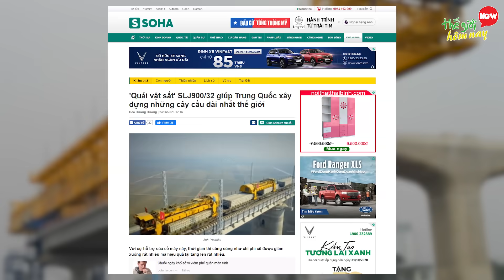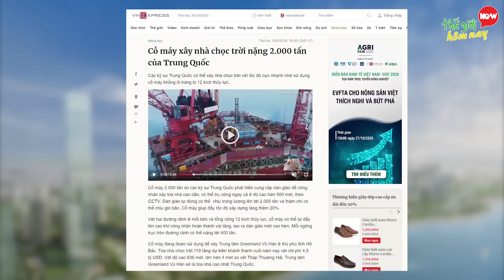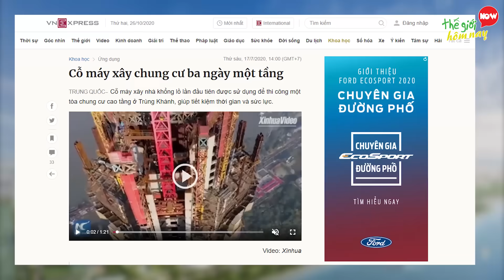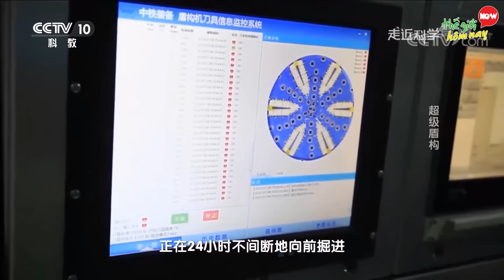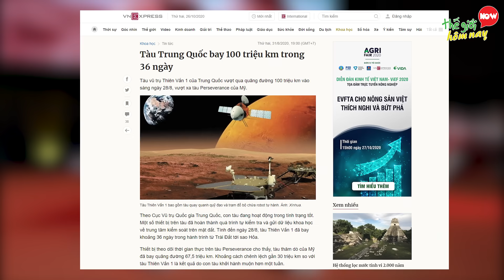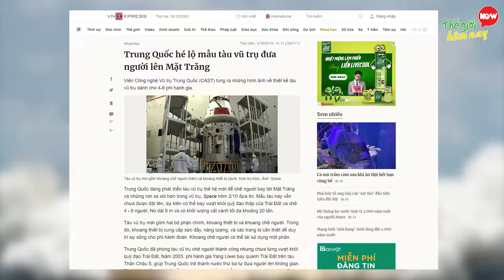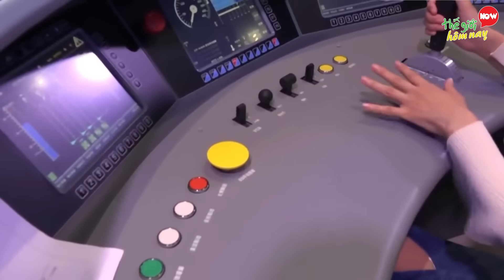5 Cỗ Máy Quá Hiện Đại Mà Trung Quốc Phát Minh Khiến Thế Giới Sửng Sốt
5 Cỗ Máy Quá Hiện Đại Mà Trung Quốc Phát Minh Khiến Thế Giới Sửng Sốt

Thế giới hôm nay xin được chào các bạn! Với những gì Trung Quốc đã và đang làm trong việc tạo ra các loại máy móc thiết bị, chúng ta hoàn toàn có thể nghi ngờ rằng phải chăng họ đến từ tương lai, bởi nhìn vào mạng lưới đường giao thông trên biển, đất liền hay các công trình nhà cao tầng, điều đầu tiên hiện lên trong đầu bạn chắc chắn là vì sao họ có thể xây dựng được các công trình được mệnh danh là dài nhất, cao nhất thế giới. đó chính là vì mà người Trung Quốc đã vượt trước thời gian để tạo nên những cổ máy đặc biệt giúp họ hoàn thành công việc dễ dàng hơn và nhanh hơn, trong video hôm nay, các bạn hãy cùng thế giới hôm nay khám phá 5 Cỗ Máy Vĩ Đại Trung Quốc đã Chế Tạo để thấy được họ đã phát triển đến mức nào rồi nhé.

00:00 Giới thiệu
00:40 5. SLJ900/32
02:18 4. Máy xây tòa nhà khổng lồ
03:35 3. Cai Yun
04:58 2. Thiên Vấn 1
06:30 1. Shanghai Maglev